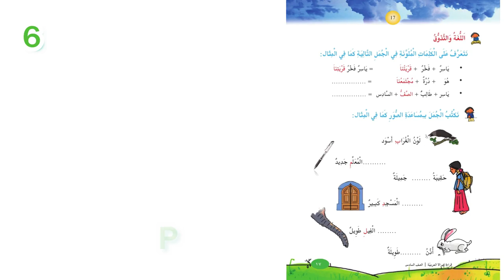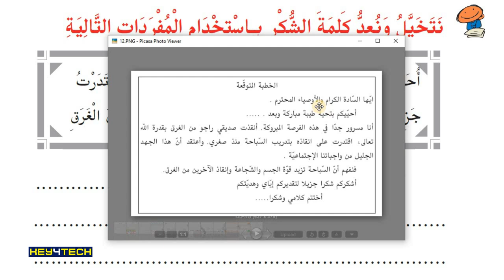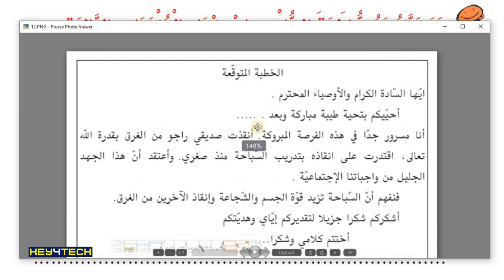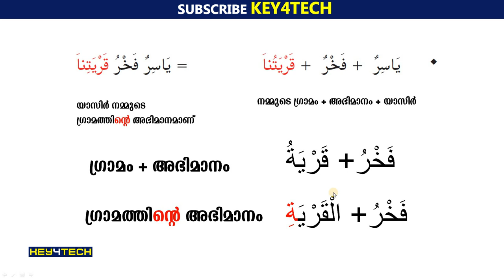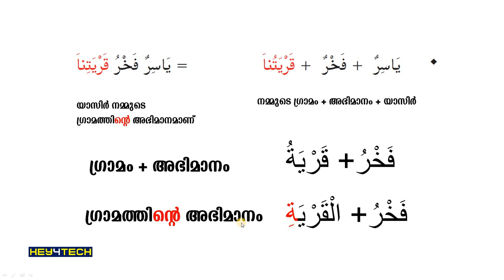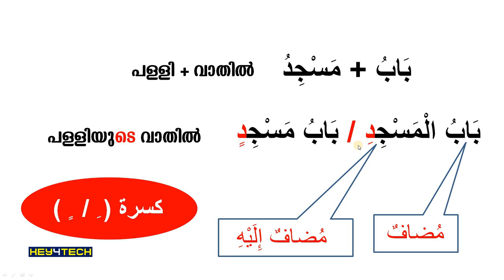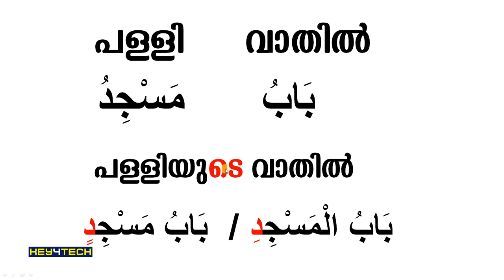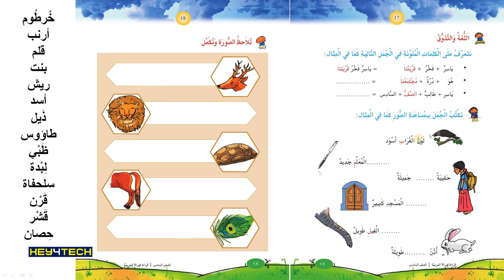6th Std Arabic Guide | فخر القرية എന്ന പാഠഭാഗം Part 2 - Page 17-18 | Arabic Online Class